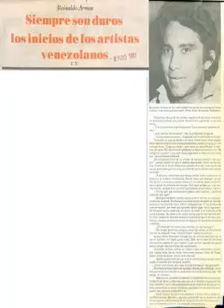reinaldo armas mi primer amor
REYNALDO ARMAS EL CARDENAL SABANERO